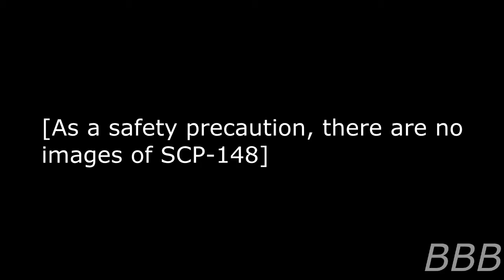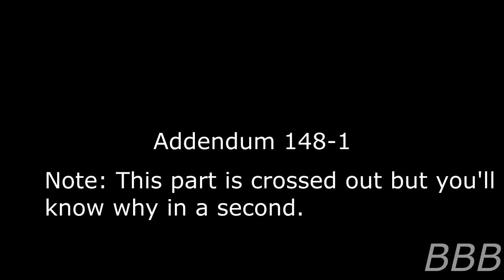SCP 148 The Telekill Alloy | Prometheus Labs SCP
SCP-148 is a Prometheus Labs-created metal alloy that counteracts against mind-altering SCPs but it comes with an unfortunate side-effect.